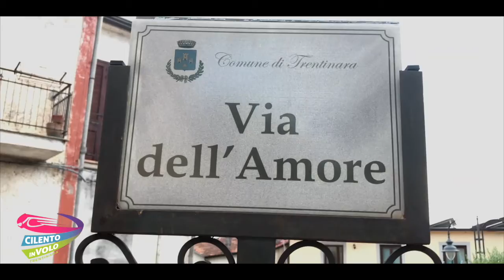1 ilaria 08 08 2019 Zipline Cilento in volo Trentinara SA